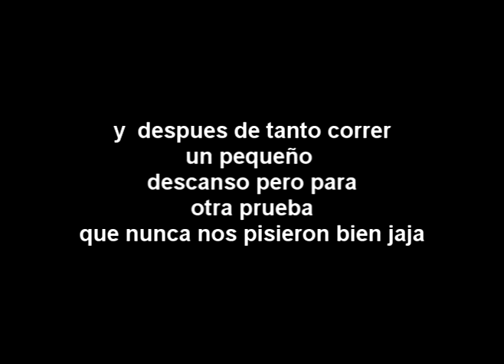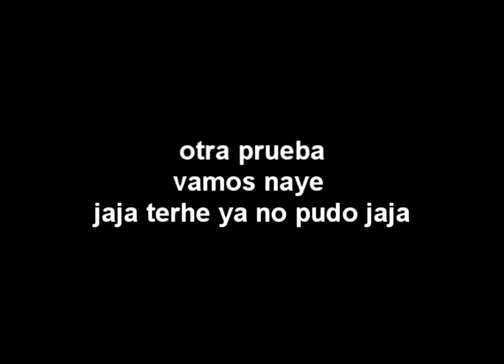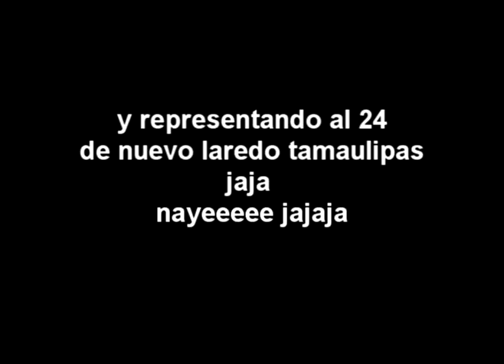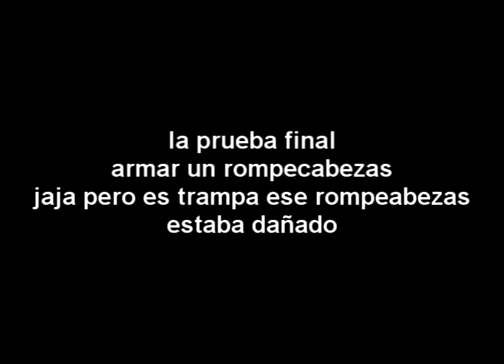un dia tan x en la uat de nuevo laredo (el rally)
aqui  el grupo de l.c.e  del aula 24 de la uat
participando en el rally
naye,bety,terhe,luis,chava,fernando "el perro"  y tambien salgo yo jaja

all copyright reserved to slipknot, the used and pantera
songs: walk, before i forget  and transformes  soundtrack